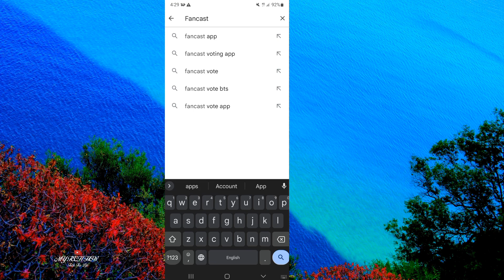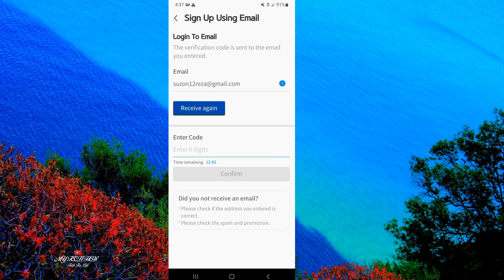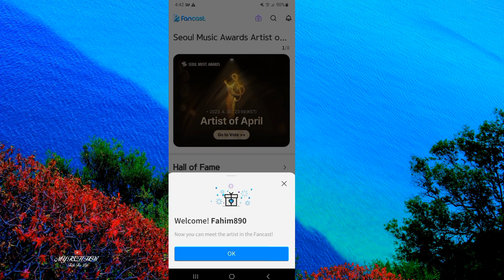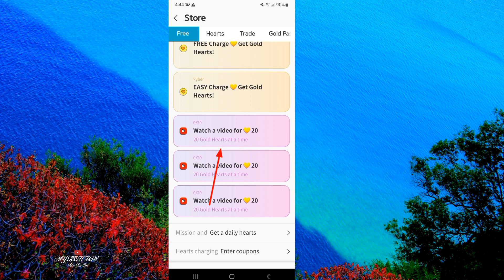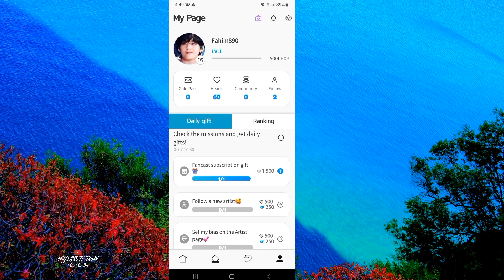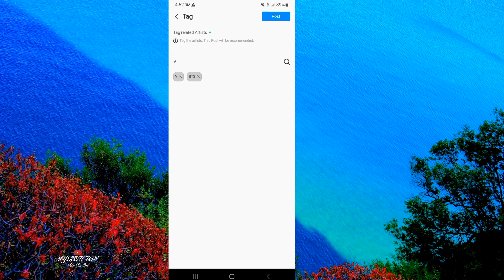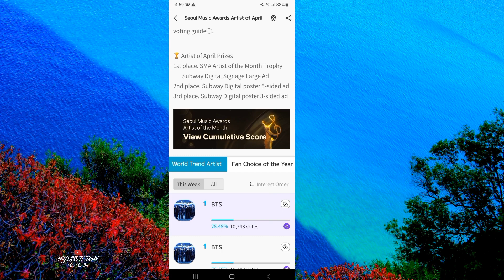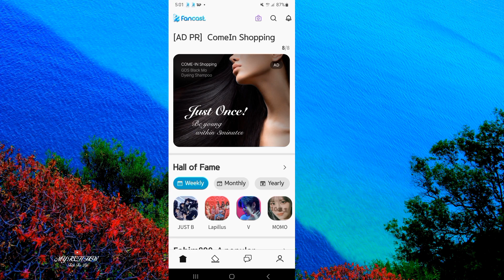How To Create Fancast Account || How To Vote For BTS | SEOUL MUSIC AWARDS 2023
The Seoul Music Awards 2023 is an annual awards ceremony that celebrates and recognizes the achievements of Korean artists in the music industry. The event is organized by Sports Seoul, a leading South Korean newspaper, and aims to promote Korean music and culture to a global audience.

The Seoul Music Awards 2023 is expected to showcase some of the biggest names in Korean music, including popular K-pop groups, solo artists, and indie musicians. The ceremony will feature live performances, special collaborations, and exciting award presentations.

The awards are based on a combination of music sales, digital streaming, and votes from fans and industry professionals. The ceremony will honor outstanding achievements in various categories such as Best Album, Best Song, Best Male/Female Group, Best Solo Artist, and Best New Artist.

The Seoul Music Awards 2023 is one of the most prestigious music awards ceremonies in Korea and has gained international recognition over the years. It provides a platform for Korean artists to showcase their talent and creativity to a wider audience, and serves as a celebration of the vibrant and diverse Korean music industry.

Fancast is a video streaming platform that allows users to discover and watch their favorite TV shows and movies. To create an account on Fancast, follow these steps:

1. Visit the Fancast website or download the Fancast app from your device's app store.
2. Click on the "Sign up" or "Create account" button, which is usually located in the top-right corner of the screen.
4. Provide some basic personal information, such as your name, date of birth, and gender.
6. Click on the "Sign up" button to complete the registration process.

Once you have created an account on Fancast, you will be able to explore the platform's vast library of TV shows and movies, create your watchlist, and enjoy your favorite content on multiple devices.

How To Create Fancast Account
How To Vote For BTS
SEOUL MUSIC AWARDS 2023
How To Use Fancast App
fancast
32nd seoul music awards 2023